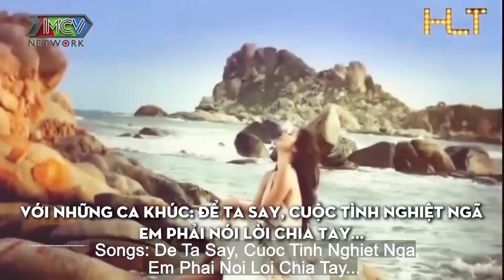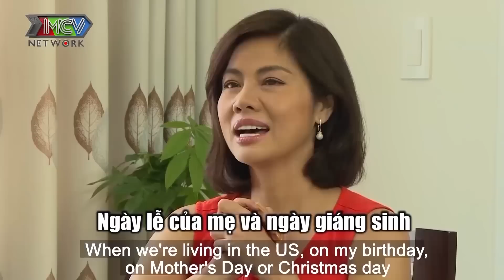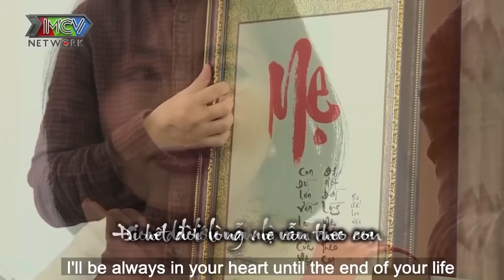Nghẹn ngào cuộc đời đầy sóng gió với 3 LẦN ĐỔ VỠ HÔN NHÂN và căn bệnh của ca sĩ HỒ LỆ THU